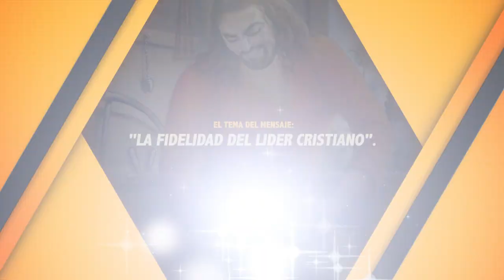PASTOR, RAFAEL RODRIGUEZ. LA FIDELIDAD DEL LIDER CRISTIANO 3/15/2022